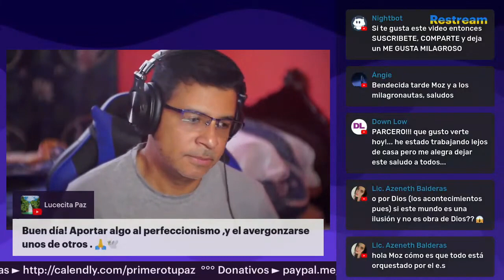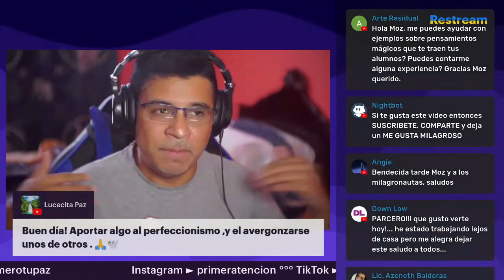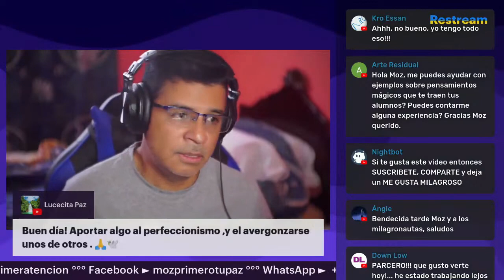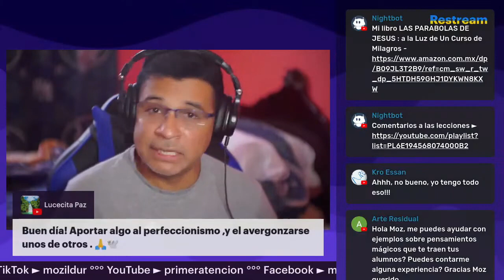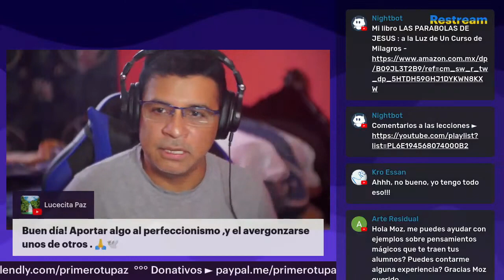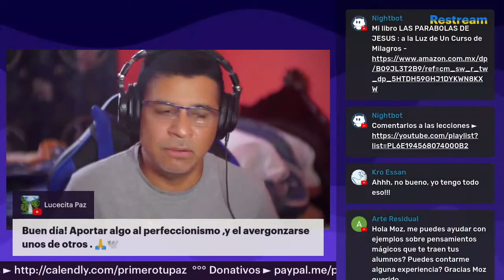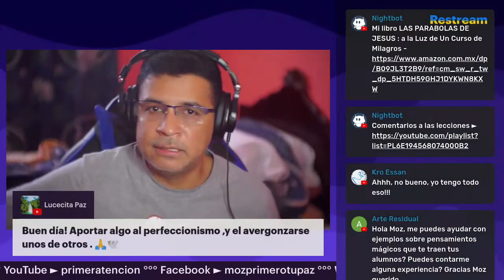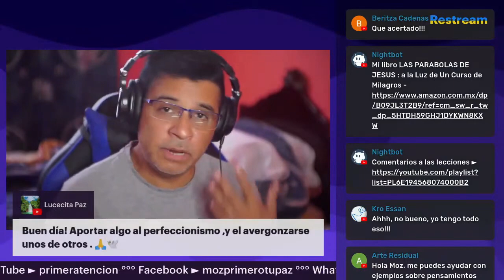¿ QUE PUEDO HACER DESDE UN CURSO DE MILAGROS ANTE MI PERFECCIONISMO Y VERGUENZA ?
Desde un curso de Milagros, podemos aprender a aceptar nuestra perfección inherente, y darnos cuenta de que la vergüenza es una ilusión. Podemos permitirnos ser imperfectos, y darnos cuenta de que no hay nada de qué avergonzarse.

Bitcoin ► 1HJPnttiWJp1JH8vEwjURC5gP7r2Uj3GxY